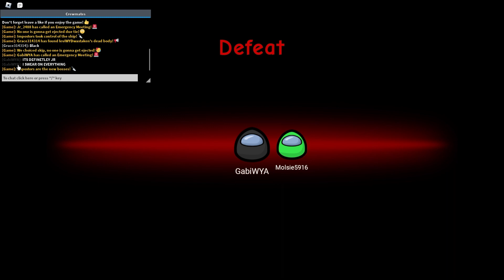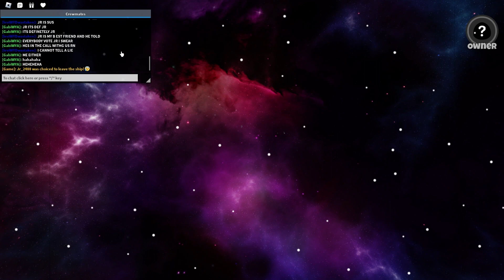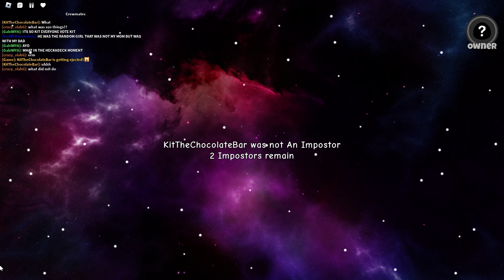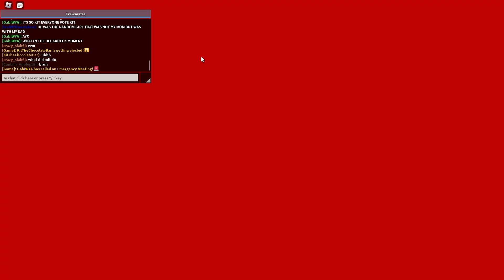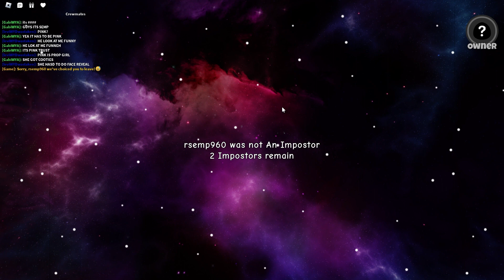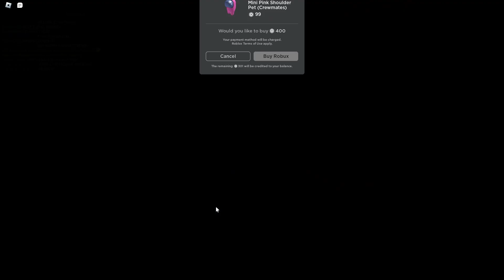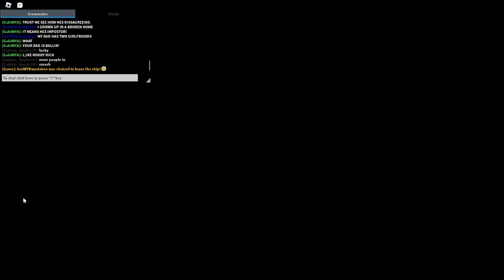Baby Plays AMONG US!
In this CRAZY and INSANE video, Levi and his Best Friend, Gabi Sneak out of the house and travel to the AMONGUS US world! They have to complete very EPIC TASKS and avoid the EVIL IMPOSTER!

Please don't attempt to recreate anything shown in this video. It was done in a videogame and is exaggerated and dramatized for your entertainment.